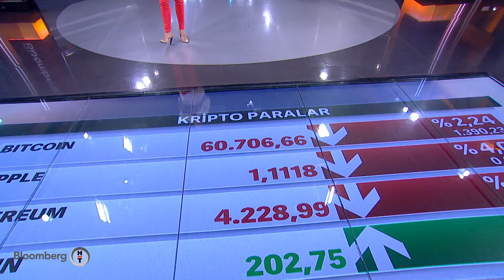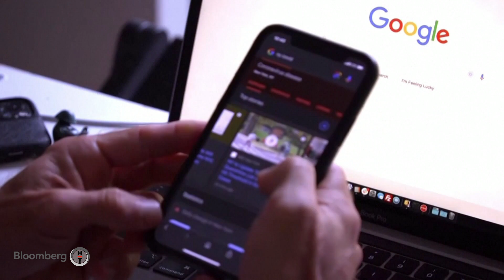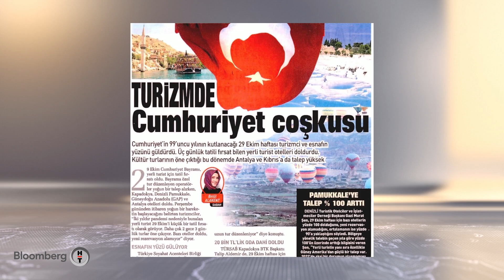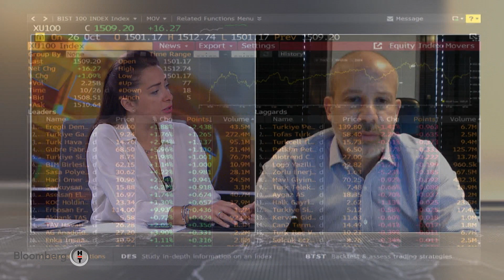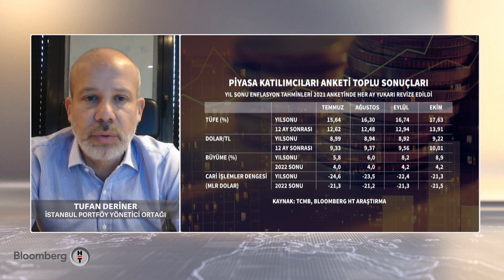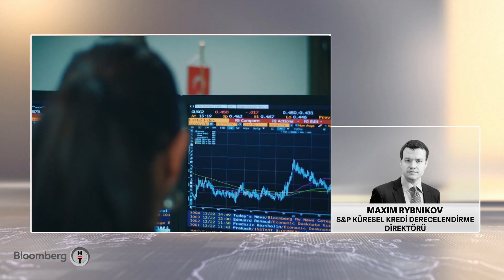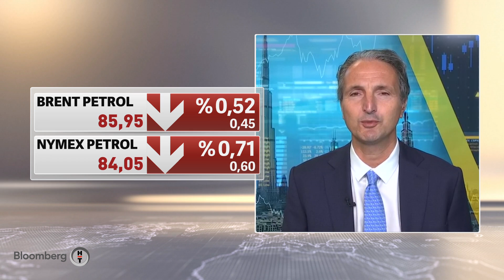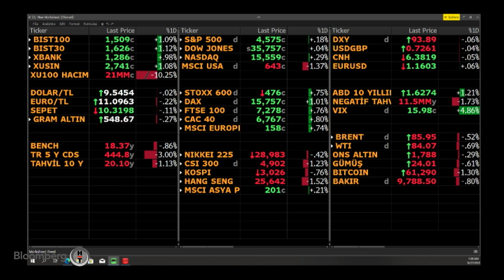İlk Söz | 27.10.2021